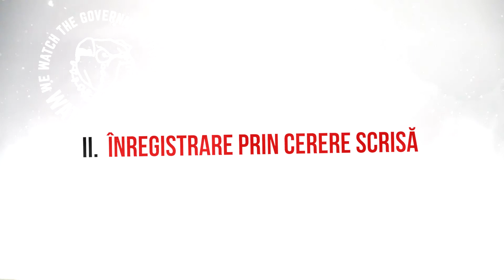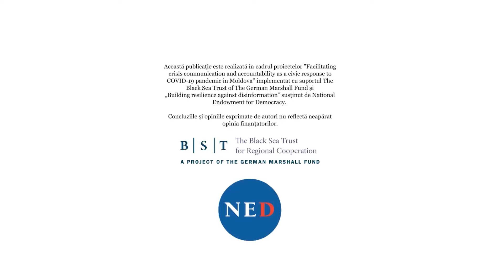P_COMMERCIAL / FII +1